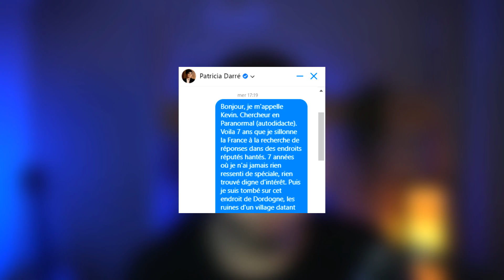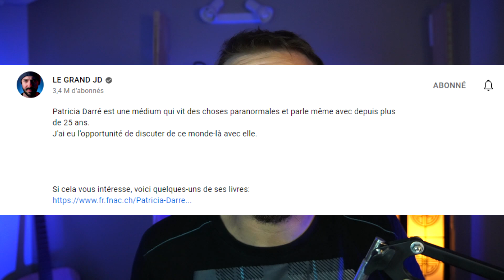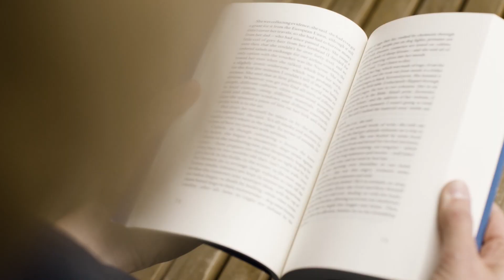VRAIE MÉDIUM ou VENDEUSE D'ESPOIR? - Patricia Darré (L'ANALYSE)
En plus de soutenir le travail, les Membres possèdent aussi beaucoup d'avantages sur cette chaîne. Par exemple, ils ont accès aux enquêtes 3 semaines avant la sortie officielle ainsi qu'à des vidéos inédites.